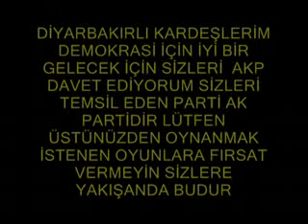AK Parti Diyarbakır Mitingi 2009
İşimiz Hizmet Gücümüz Millet